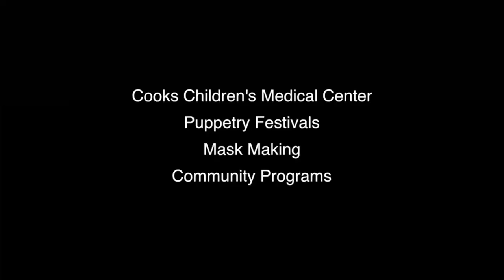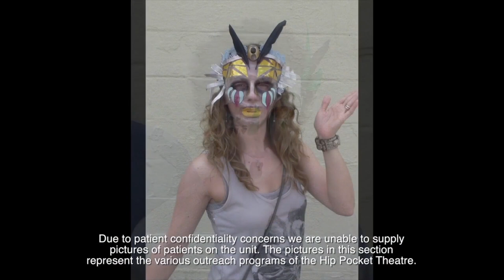Hip Pocket Theatre Outreach Program Support Video